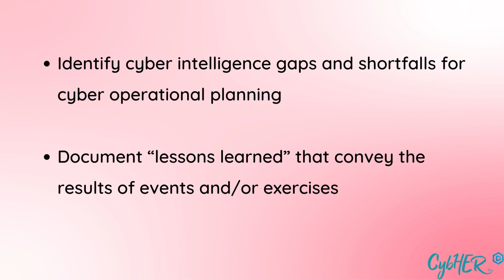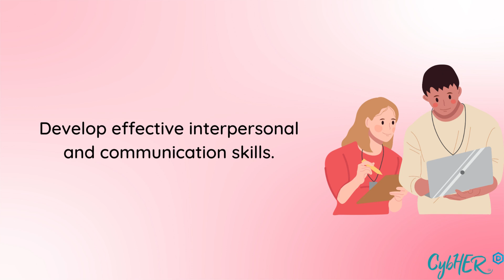Who is a Cyber Ops Planner?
Interested in the vital role of a Cyber Ops Planner in the field of cybersecurity? In this video, we explore the responsibilities and significance of this crucial position. Through a detailed presentation, we delve into the day-to-day tasks, required skills, and qualifications for a Cyber Ops Planner. As a Cyber Ops Planner, professionals play a critical role in developing and executing effective operational plans to defend against cyber threats. From risk analysis to incident response coordination, they ensure the protection of critical assets and the continuity of operations. Join us for this informative session as we unravel the intricacies of this rewarding career path and provide valuable insights into becoming a Cyber Ops Planner.